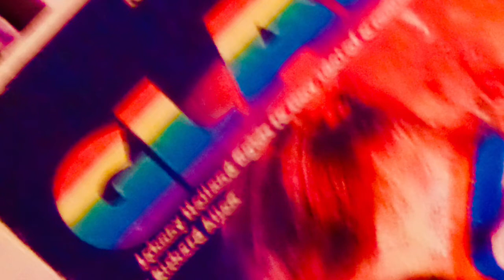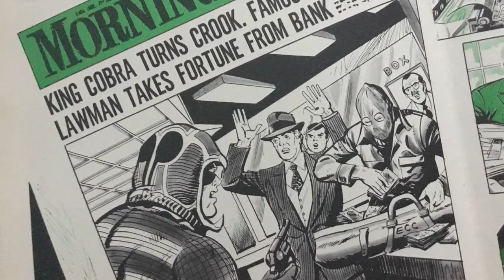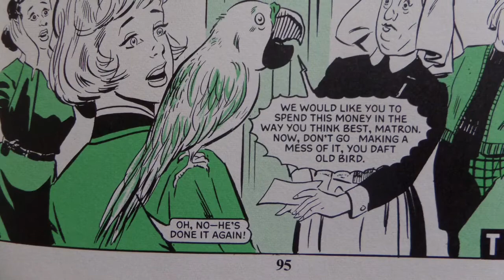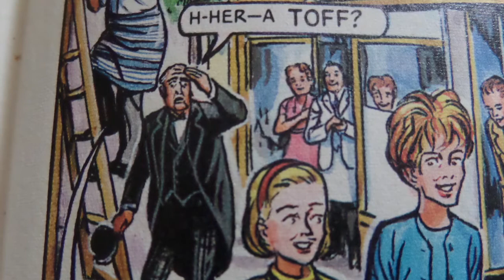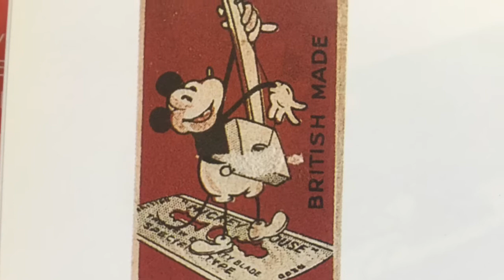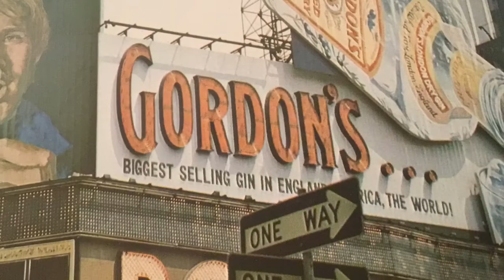Dr Benway’s Tupper Ware Plunger (Junkshop Bovver Boogie.)